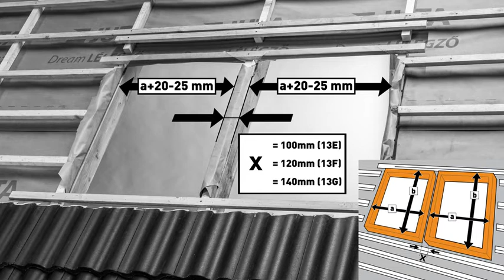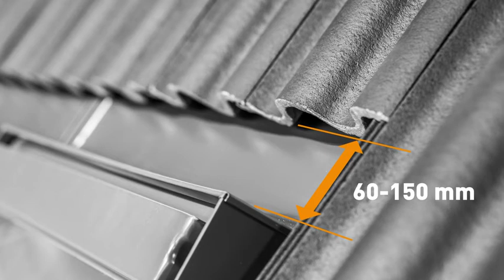Dakea kombinált univerzális burkolókeret (UCX 13) - Beépítési útmutató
Tekintsd meg a burkolókeret beépítési videóját!

A Dakea UCX kombinált burkolókeret-rendszer (16–120 mm vastag) cserepekhez, profilos és vastag tetőfedő anyagokhoz használható.
A beépítés előtt két fő szempontot kell figyelembe vennie: az ablakok közötti távolság, a szarufák mérete.